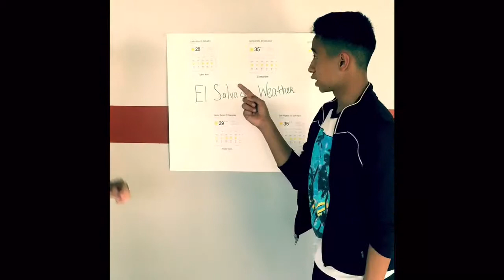Inmer Gomez and Daniel Garces Spanish Project